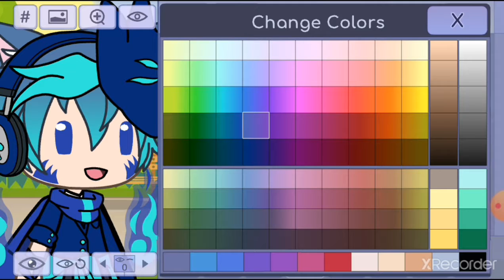mi oc de gacha life :v